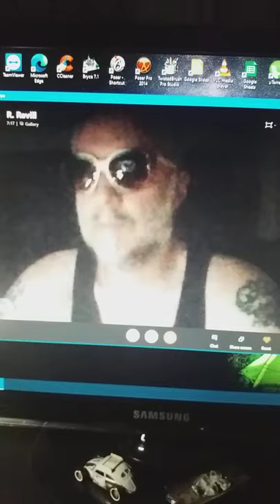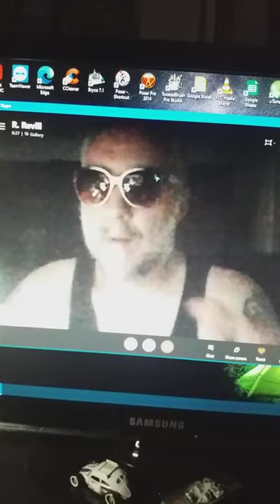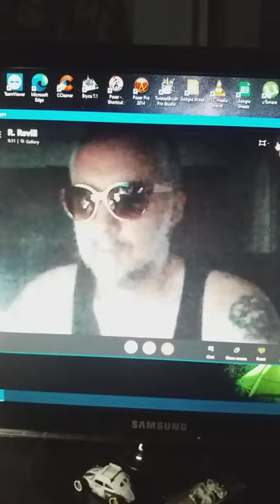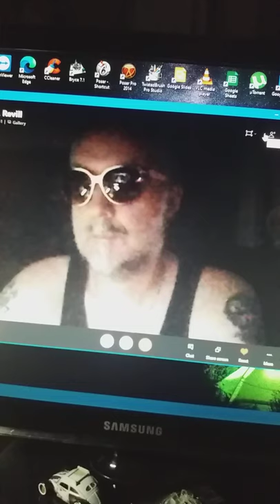CLIVE BARKER TALKS BOOKS OF BLOOD MOVIE